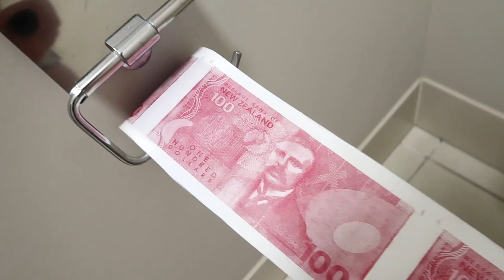My Nissan Skyline R32 Rebuild Is Complete! (running it in)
what's gucci fam i hope you are all staying safe with all this stuff going on in the world. in today's video i thought i would give you guys an update on my R32 skyline and show y'all where its at and what the future plans are i hope you all enjoy if you do be sure to leave a like and subscribe for more videos!